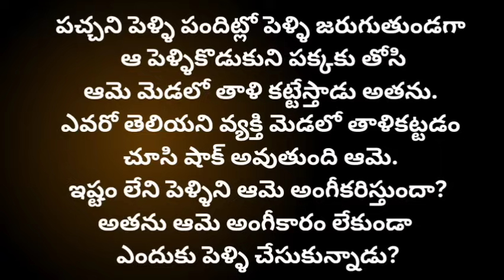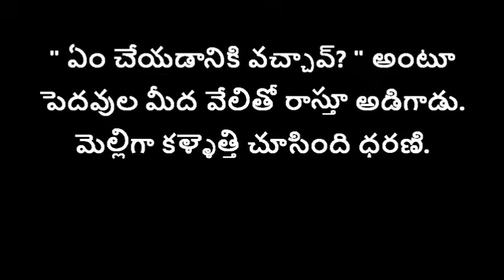ప్రియసఖి-123 {మనసుకు నచ్చే భార్యాభర్తల కథ}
అందరూవినాల్సి కథలు

Story name : ప్రియసఖి.

telugustories
telugulovestories
Telugutextstories
telugulovestory
telugufictionalstories
storiesintelugu
teluguromanticstories
teluguemotionalstories
romanticstoriesintelugu
premakathalu
textstories
storytelling
storyteller
telugupodcast
telugukathalu
romance
audiostoriesintelugu
telugunavalalu
love
lovestories
loveseries
telugurealstories
navalalu
podcast
seetu
Fm stories
సీతూ
ప్రేమకథలు
తెలుగుఆడియోస్టోరీస్
నవలలు
కథలు
అందరూవినాల్సి కథలు
heart touchingstory
telugu bigstory
interesting kathalu
best audiobooks
romantic storie to listen
Audio books